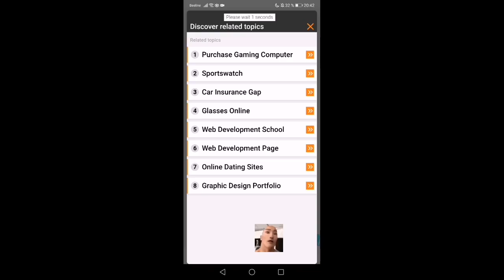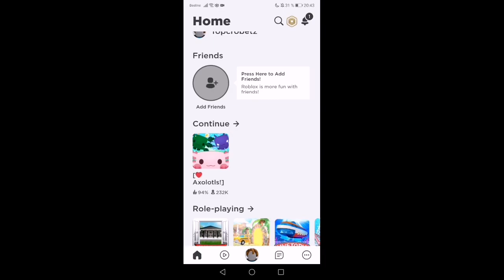🔥КАК ПОЛУЧИТЬ КЛЮЧ ARCEUS X 2.0.8 / how to get the key arceus x / arceus x / arceus x key🔥